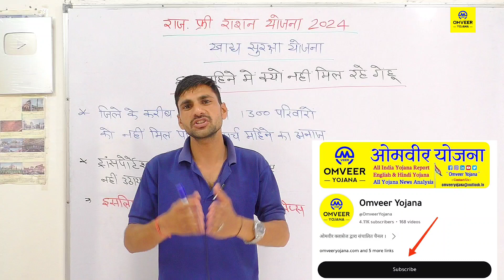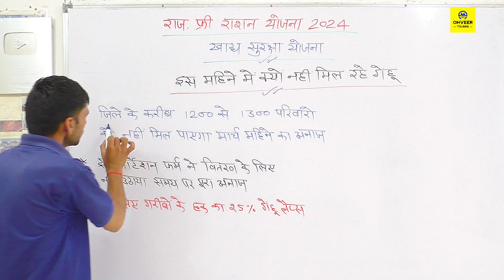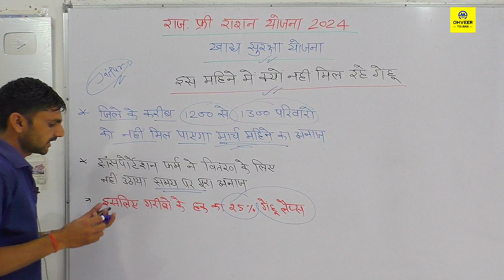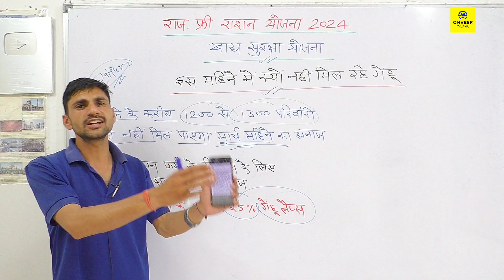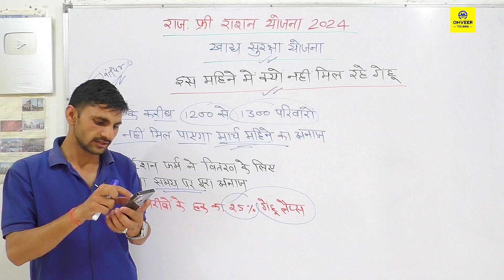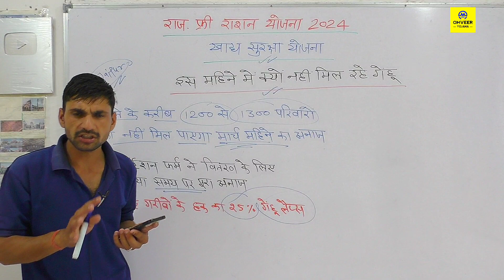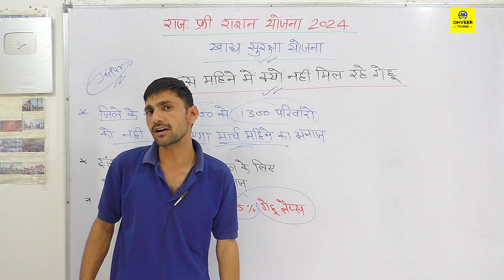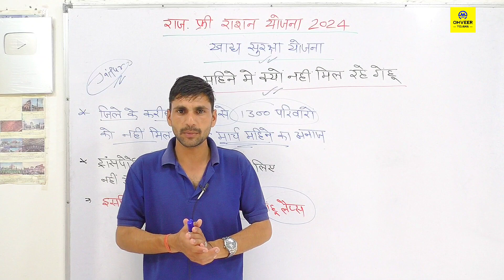Rajasthan free ration Yojana 2024 | Rajasthan free ration wale gehun kab Milenge 2024 | Today news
Rajasthan free ration Yojana 2024 | Rajasthan free ration wale gehun kab Milenge 2024 | Today news | Omveer Yojana

Cover Topic :-

Rajasthan free ration Yojana 2024
Rajasthan free ration wale gehun kab Milenge 2024
Rajasthan mein free ration Kyon Nahin Mil Rahe Hain 2024
Rajasthan Khadya Suraksha new update 2024
राजस्थान फ्री राशन योजना 2024 राजस्थान में गेहूं क्यों नहीं मिल रहे हैं क्या कारण है